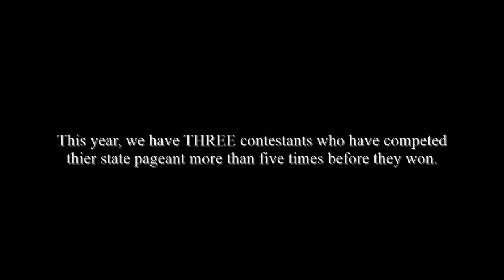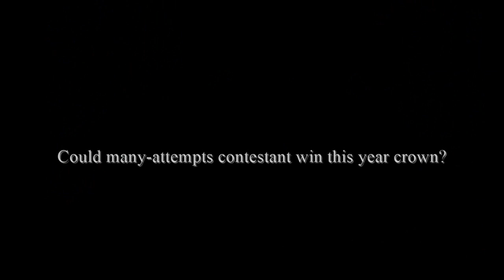Miss USA 2021 - Could many-attempts contestant win this year crown?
Miss USA competition teaches the contestants THREE things: passion, perseverance, and persistence. In the Miss USA system, contestants are allowed to come back and compete if they did not win the state title. This year, we have THREE contestants who have competed for more than five-time before they finally won.